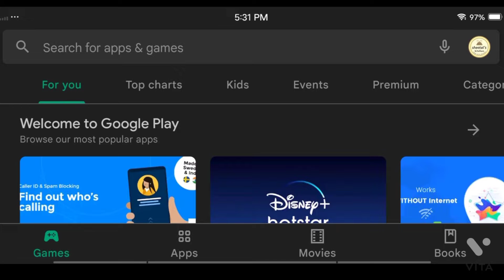How to download Fall guys in mobile for free || download now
How to download Fall guys in mobile for free || download now || OPboy is here

About me
My real name is Anmol and I’m 14 year old and my channel name is OPboy is here, I opened this channel for making funny video to entertain’s you and in this channel I play’s different-different  types of games like mineraft,valorant,stumble guys and etc.and if you are getting entertain’s by watching gaming videos so watch mine one you will definitely get entertain and while watching my video you will have a smile on your face